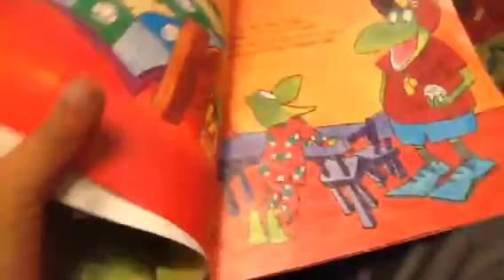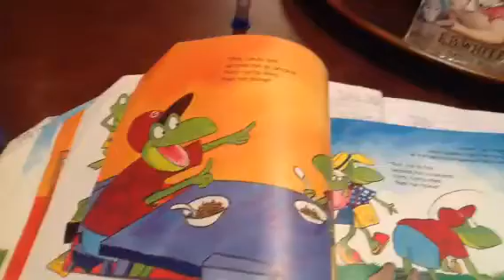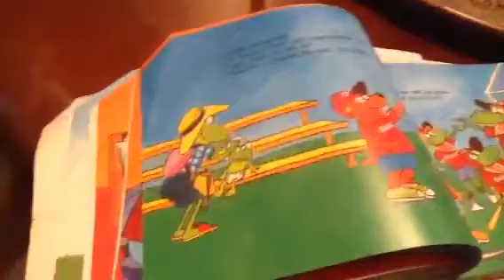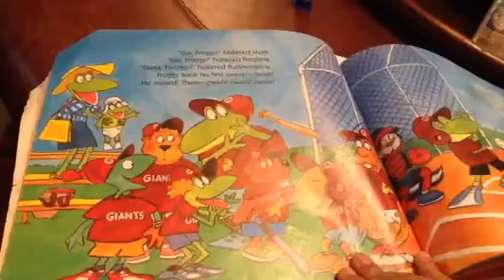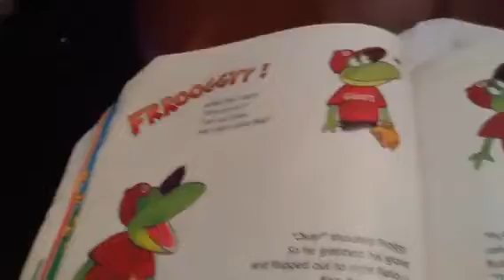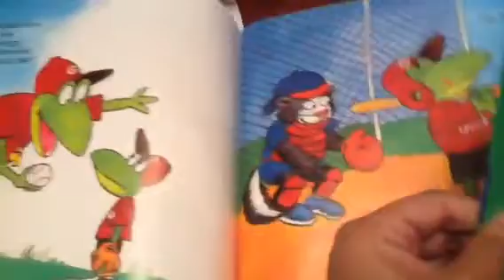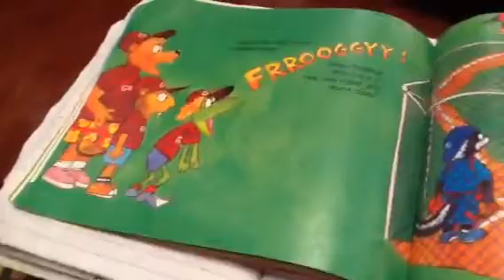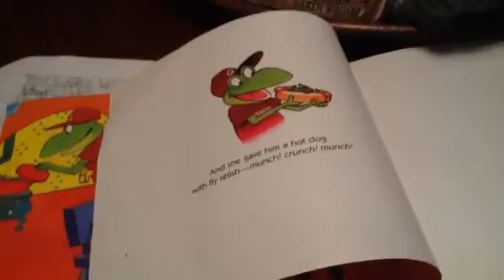Froggy plats T-ball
KE reads book to friend can watch over & over